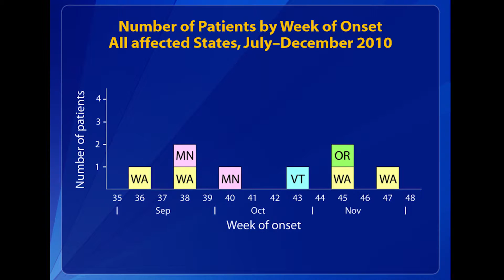From the Annals of the IOM Ep. 6: Sally Jackson Cheese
This 2010 E. coli O157:NM outbreak unfortunately ended with a recall and the permanent closure of a respected Pacific NW artisan cheesemaker.